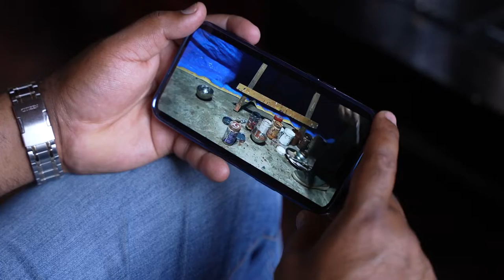Santosh Shah Reacts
Thank you Chef Santosh Shah for your kind words.